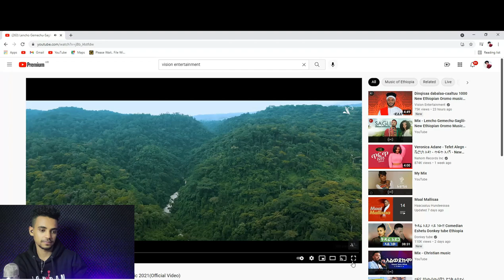Lencho Gemechu-Saglii- New Ethiopian Oromo Music Reaction video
nahom yohannes (musical artist),meste,ella records,zeyedibti,ዘይእድብቲ,eritrean tigrigna,tsnat ab metikel,ethiopian music,new ethiopian music  teka,nahom records inc,nahom cinema